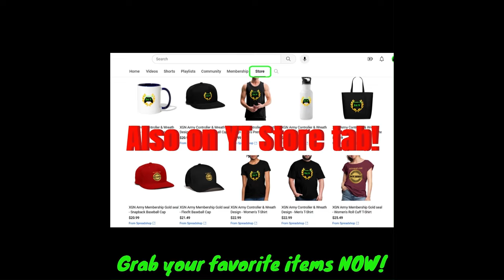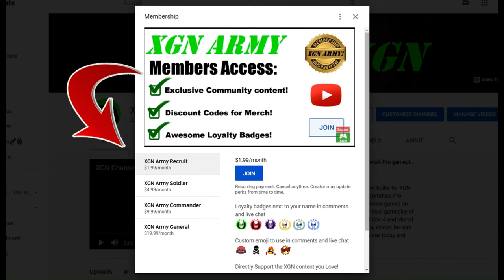MK1 Invasion Season 3 Cyromancer Heart gate rewards in Rampart!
Mortal Kombat 1 how to unlock the Cryomancer gate in Rampart Mesa, to complete boss battles and unlock exclusive rewards in MK1 invasion season 3! The Cryomancer heart key is unlocked after you beat Sub-Zero Final Boss, to go after post-game seasonal rewards.
Mortal Kombat 1 Invasion mode Rampart Season 3 walkthrough with gameplay as Nitara character with Cyrax Kameo on Xbox Series X.